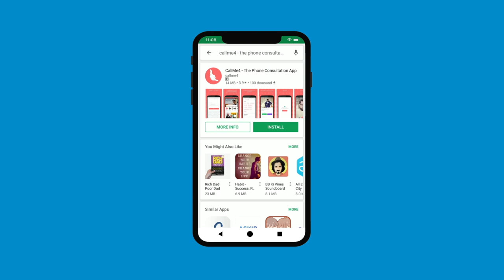उड़ने की शक्ति देने वाली यक्षिणी की साधना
महेंद्रा यक्षिणी सबसे से तकवर यक्षिणी मानी जाती है। अनंत काल से इनकी साधना उड़ने की शक्ति प्राप्त करने के लिए होती आयी है। आम साधक के लिए ये प्राप्त करना कठिन है। परंतु ये यक्षिणी पटल सिद्धि भी देती है उससे प्राप्त करना बहुत सहज है।

Alakh Aadesh!